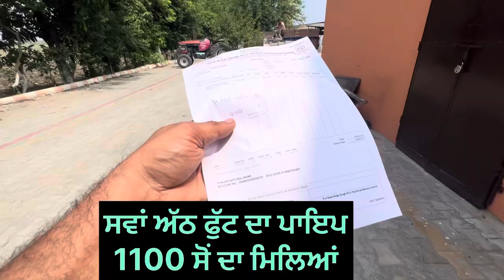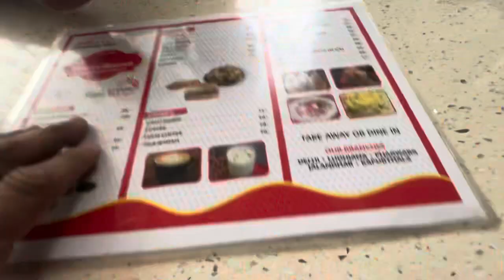ਆਂਜੋ ਵਿਖਾਂਈਏ ਕਿਵੇ ਬਣਦੇ ਨੇ ਸੀਮੇਂਟ ਪਾਈਪ ਫੈਕਟਰੀ ਚਂ 🪈🪈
vlog title ideas.

K

vlogi g k liye wall par konsa walpper
Igana chahiye.
기

vlog channel me add kaise dale.

vlog.

vlog video.
기

Q
vlogs telugu.

Q
vlog 4u.

van viden kaica hanava.
W
e
r
t
7
a
123
S
Z
心
d
f
X
C
g
V
space.
h
b
j

기

K

daily vlog name ideas.
기

daily vlogs mai shorts kese le.

Q
daily vlog.
7

凡

K

trending hashtags on youtube.
기

trending you tube vlog heshtags.

trending songs.
기
Q

trending reels.
7

trending theeviravathi.
凡

trending.

trending ringtone.

trending shorts.

new acount gmail.com.

new acoustic songs.
K
Q
new acoustic songs 2024.
기
Q
new acoustic guitar.

Q
new account kaise banaye.

Q
new acoustic songs 2023.

new acoustic guitar setup.

Q
new account instagram.

Q
new acoustic songs 2023 hindi.
K

new account kaise banaye instagram.

sidhu new song reaction pakistan.

기

sidhu song reaction pakistan.

sidhu live show.

凡

sidhu moose wala dirba live.

K

기
Q

cement pipe.

cement pipe water tank.
K

cement pipe restaurant.

匚

7
Q
cement pipe banane ki machine.

cement pipe price.
K

cement pipe plant.
7

cement pipe factory.
匚

cement pipe manufacturing.

cement factory.
凡

cement factory rangin kirtan.

cement factory kirtan.
기

cement factory process.

cement factory business plan.

cement factory kaise khole.
K
Q
cement factory kirtan party.
K

cement factory mein kaise banta hai.
기
Q
cement factory khaliapali kirtan.

cement factory login kirtan.